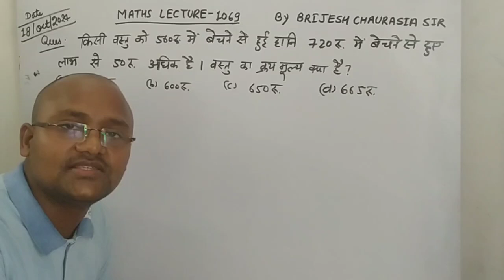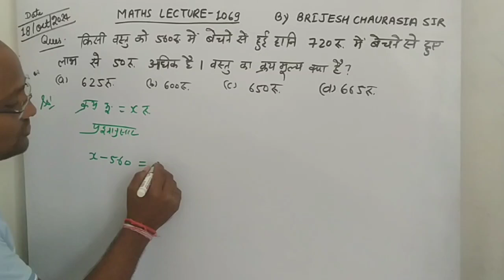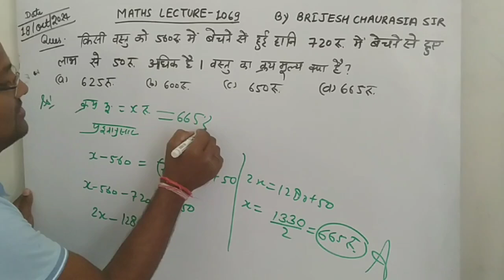किसी वस्तु को 560 रु. में बेचने से हुई हानि 720 रु. में बेचने से हुए लाभ से 50 रु. अधिक है। वस्तु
किसी वस्तु को 560 रु. में बेचने से हुई हानि 720 रु. में बेचने से हुए लाभ से 50 रु. अधिक है। वस्तु का क्रय मूल्य क्या है ?